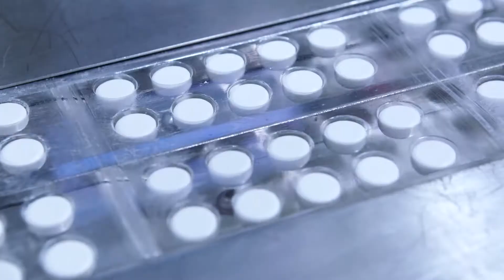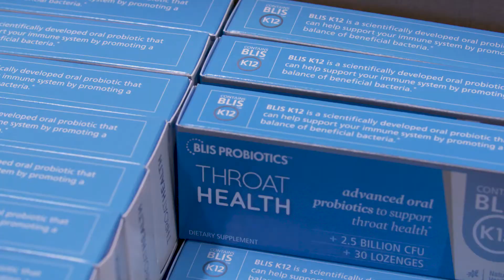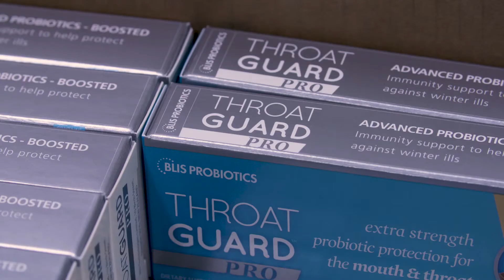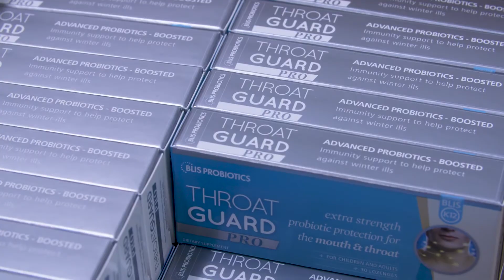Clean Healthy Living with the Help of Natural Strains of Bacteria - EARTH with John Holden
Learn how the health problems of Professor Emeritus John Tagg led to the discovery of BLIS, the world's first oral probiotic, meant to prevent infection before it starts through natural occurring strains of oral bacteria.

Featuring: BLIS Technologies